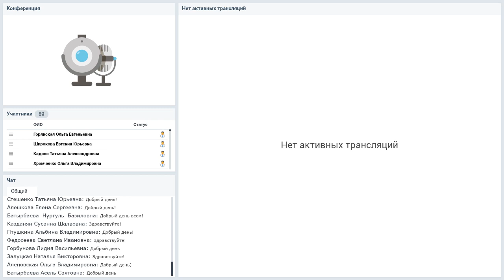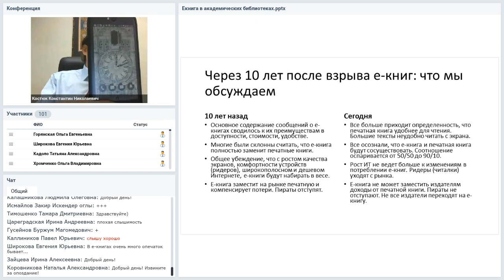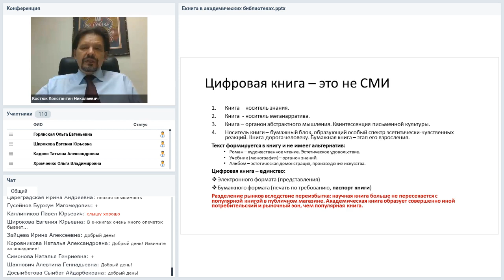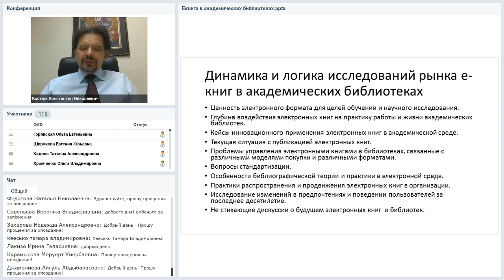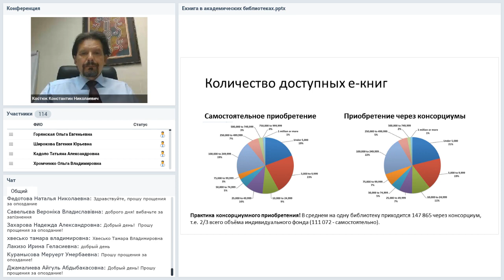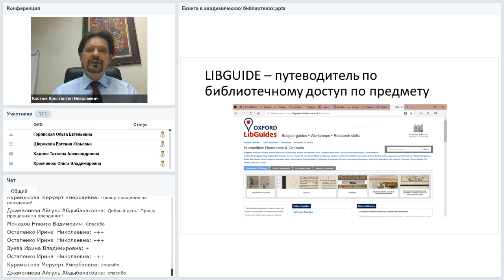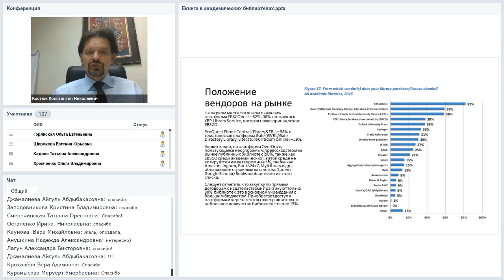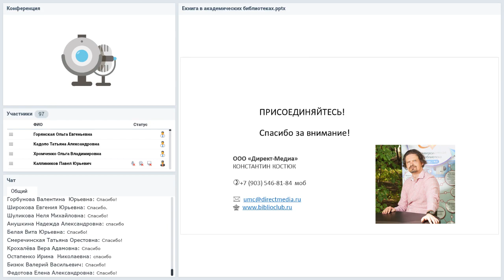Международная практика использования электронной книги в научных библиотеках. Общее и различия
Вебинар
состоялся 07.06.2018